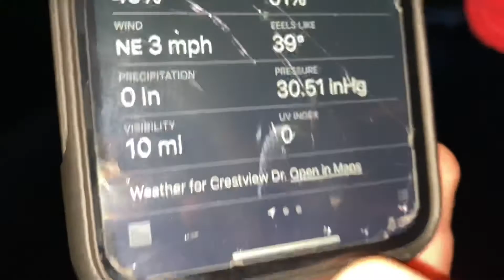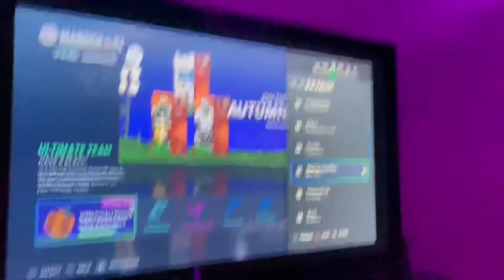WE TOOK A TRASH CAN ON A TRAMPOLINE AND THIS IS WHAT HAPPENED (GONE WRONG)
We make videos like pranks,sports,gaming,vlogs and all that fun stuff and I hope you think our videos are good cause we spend a lot of time in them so we have a song called ‘ confidence is key’ you guys should go check that out it is a really good song and you guys should go check out our pranks and gaming videos or sports or vlogs which ever one you want to see.

Hope you guys enjoy this channel and make sure to comment down we videos do you want us to make and make sure to like and subscribe turn those post notifications on and I will see you guys tomorrow bye.

Antonio’s instagram account

Bens instagram account

Antonio’s Snapchat : antoniowindholz

Bens Snapchat : savagegaming8

PS4 usernames

Zerge_YT

Zorge_YT

Make sure to go follow our Instagram to that’s where we post what’s going on about fortnite and if we get some cool clips so make sure to follow us on Instagram too

Go check out our GAMING CHANNEL we only do gaming videos on that channel and we are hoping you go subscribe to our gaming channel we only post once a week on our gaming channel but still go check it out

Make sure to go check out our how to kill Jason

Make sure to subscribe and turn on post notifications and like the video and comment what you want us to do next and ya I will see you guys tomorrow bye.